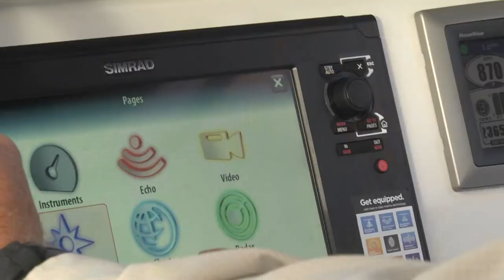Sarasota Police partner with Mote Marine Laboratory on release of 2 sea turtle hatchlings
The Sarasota Police Department has partnered with Mote Marine Laboratory to successfully release two of the last loggerhead turtle hatchlings rescued during the 2014 sea turtle nesting season.

Sarasota Police Marine Patrol Officer Bruce King and Officer Travis Forrister traveled with Mote Marine Laboratory Scientist Karen Schanzle on Thursday, Oct. 30, 2014, to release the two turtle hatchlings in the Gulf of Mexico.

During the 2014 nesting season, Mote Marine Laboratory’s Hatchling Hospital received more than 2,600 hatchlings between May 1, 2014 and Oct. 31, 2014. More than 200 of those needed to remain in the hospital for an extended period of time to recover from any injuries and regain their strength. This included the two turtles released on Oct. 30.

The Sarasota Police Department assisted in the hatchling release by offering the use of the Sarasota Police patrol boat. Mote is currently replacing the boat it normally uses to transport hatchlings to the weed line - a floating mat of seaweed called Sargassum where hatchlings can find shelter and food. The hatchling release also highlights the important ways that law enforcement officers can work together with marine science and conservation professionals for the benefit of marine animals.

“Having our friends from Mote Marine Laboratory on the water is critical for me. To have another set of eyes and ears out there to tell me what is going on is great. When I stumble across something, like an injured animal, and I need help, I have a direct contact,” said Officer Bruce King, Sarasota Police Department Marine Patrol Unit.

“We are very grateful to Officer King and Officer Forrister for stepping up to help these hatchlings,” said Holly West, Sea Turtle Care Coordinator at Mote, who oversees the care of sea turtles in Mote’s public Aquarium, including the Hatchling Hospital. “With a record number of hatchling patients this year, we’ve been working hard to help them recover and return to the wild quickly. This mission becomes so much easier with the support of caring people in our community.”

Sea turtles are protected under federal law and any harassment or interference with a sea turtle, living or dead, is subject to penalty. If you witness anyone disturbing a turtle or find an injured or disoriented hatchling or adult, please notify agents with the Florida Fish and Wildlife Conservation Commission at 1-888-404-FWCC (3922), local law enforcement and/or Mote Marine Laboratory’s Sea Turtle Program at .